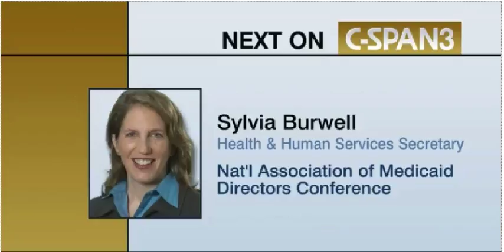Sylvia Burwell, Sec. of the US Department of Health and Human Services praises Missouri Health Homes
Sylvia Burwell, Sec. of the US Department of Health and Human Services praises Missouri Health Homes at 2015 meeting of the National Association Of Medicaid Directors - November 16, 2015